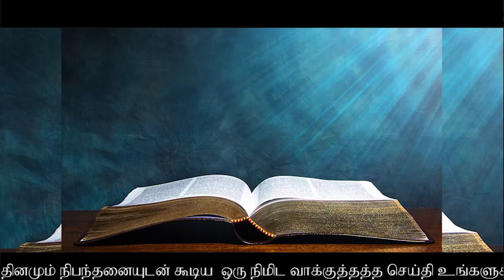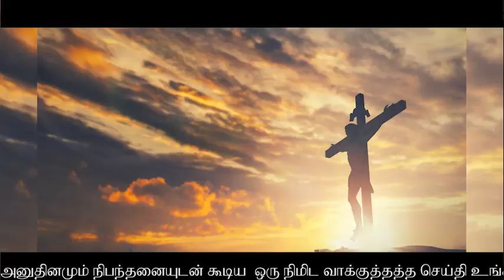நல்லதையும் கெட்டதையும் இப்படி பாருங்கள்